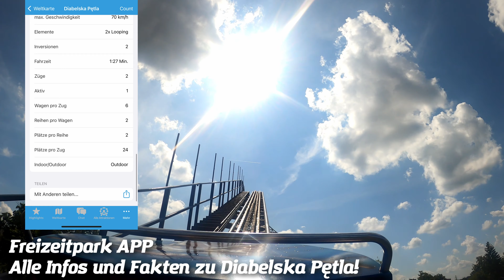Diabelska Pętla (Devils Loop) Onride - Legendia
Diabelska Pętla ist die erste Achterbahn in Polen mit Inversionen und hält einige Kuriositäten bereit.

Die Welt der Freizeitparks in (d)einer Hand!

Auf der Suche nach dem TICKETDEAL für den nächsten Parkbesuch? In unserem ONLINE SHOP wird jeder fündig

Folgt Uns!